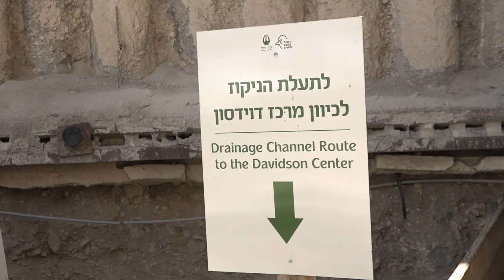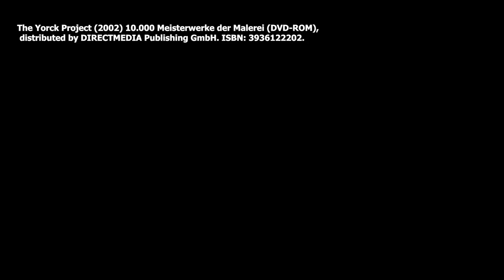חורבן בית המקדש, איך זה נראה?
היום, אנו שבים ונזכרים בתיאוריו קורעי הלב של יוספוס פלאביוס וחוזרים אל תעלת הניקוז מתחת לדרך עולי הרגל בה הצטופפו אחרוני המורדים היהודים ערב חורבן הבית, בשמעם את הזעקות המרות מהרחוב שמעל: "לאחר שהרגו הרומאים או לקחו בשבי כל מי שנראה לעין, החלו לחפש את המסתתרים במחילות: ביקעו את הקרקע והרגו את כל מי שנתקלו בו. גם כאן נמצאו יותר מאלפיים איש מתים, מהם שהמיתו עצמם במו ידיהם, מהם שמתו בידי חבריהם, אך רובם גוועו ברעב". (מתוך "מלחמת היהודים", יוספוס פלאביוס).